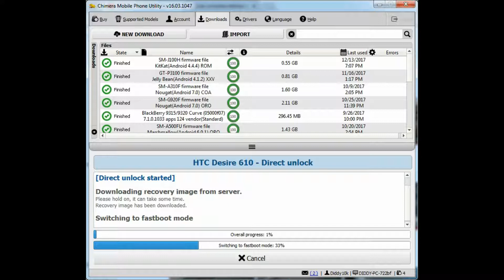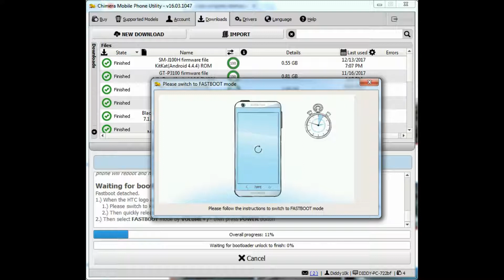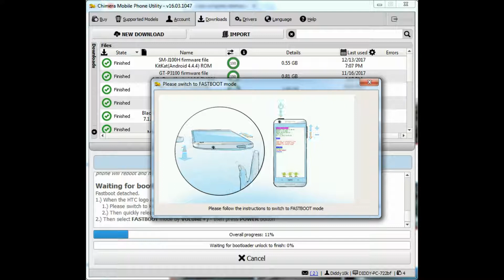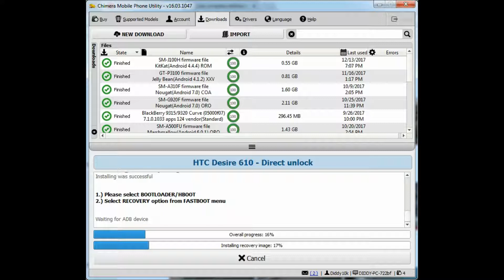Unlock HTC Desire 610